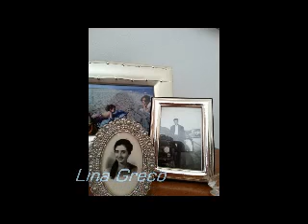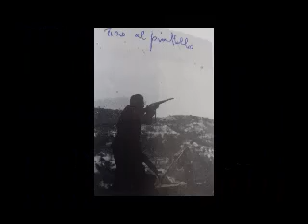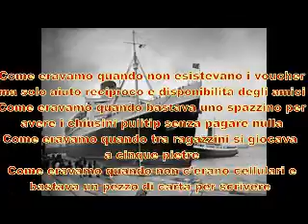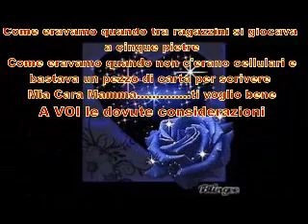foto ant 2^parte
Certamente erano tempi in cui tutto si doveva conquistare con il sudore della fronte ma c'era più cordialità più disponibilità tra la gente probabilmente dovuta dalla povertà materiale oggi invece a quella morale e spirituale.